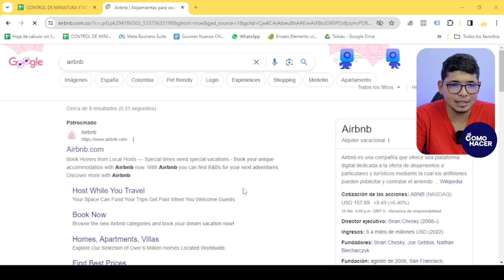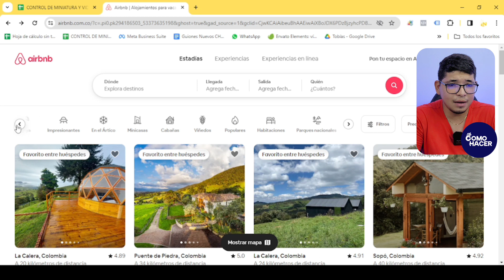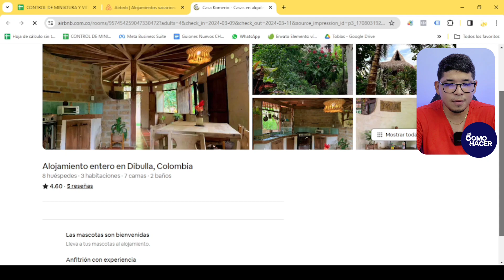AIRBNB: Qué es y cómo Funciona | ​🏘️​ Antes de Reservar mira este Video ​🏘️​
Descubre todo lo que necesitas saber sobre Airbnb en este video completo y detallado. Antes de hacer tu próxima reserva, asegúrate de estar informado acerca de cómo funciona esta revolucionaria plataforma de alquiler de alojamientos. Obtén tips esenciales, aprende a navegar en la web y la app, evita las trampas comunes, y comprende las políticas de Airbnb para aprovechar al máximo tu experiencia. ¡Prepara tus maletas y dale play para iniciar tu aventura con Airbnb!